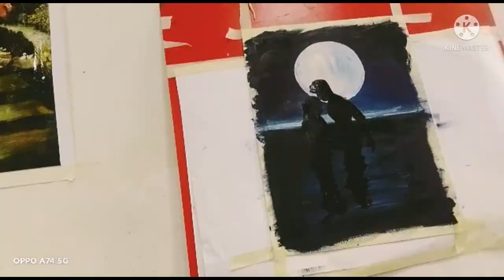The Twilight🌌 Painting Tutorial TwilightSparkle TwilightSky Painting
The Twilight Painting Tutorial#TwilightSparkle#TwilightSkyPainting

Painted by 🎨- 𝒮𝓊𝓈𝒽𝓂𝒶 𝒦𝓊𝓈𝓊𝓂𝓀𝒶𝓇...

If you want to Purchase the Painting 🖼 .
Enquire on-

mashup?utm_medium=copy_link

Copyright disclaimer under section 107 of the copyright act 1976,allowance is made for "fair use" purposes such as criticism, comments,news reporting, teaching, scholarship and research.Fair use is a use permitted by copyright statute that might otherwise be infringing.